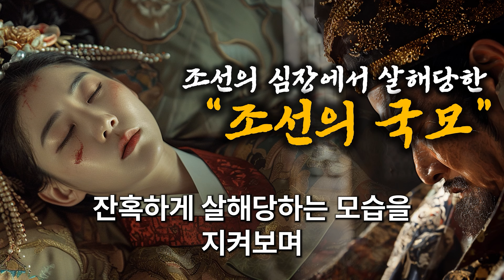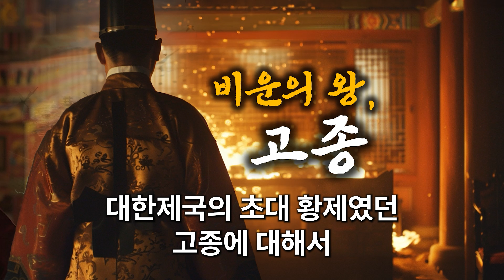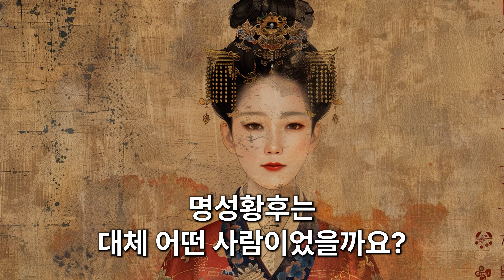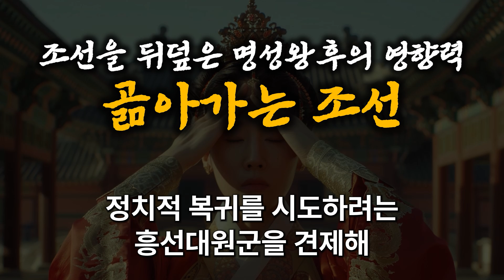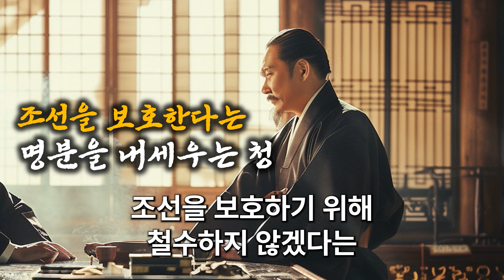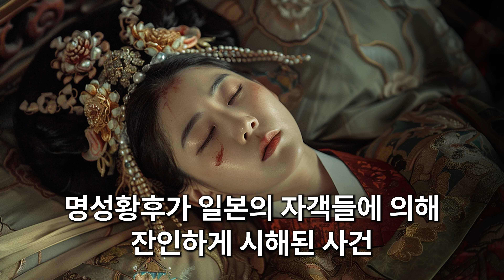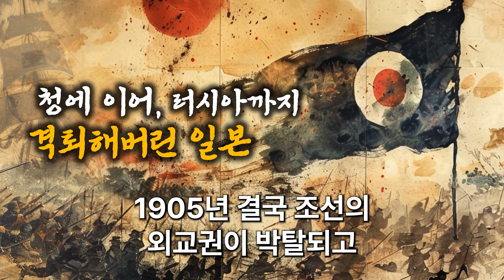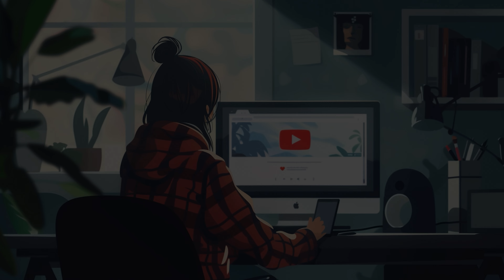조선시대 멸망을 목격한 고종ㅣ명성왕후, 흥선대원군, 각종외세들의 샌드백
■무능한왕? 시대의 피해자? 당신의 선택은?■

고종은 그의 삶에서 수많은 역경과 도전을 겪었습니다. 아내 명성황후의 잔혹한 죽음, 나라의 개혁을 위한 시도, 그리고 외세의 압박 속에서 왕권을 지키려는 그의 노력은 조선을 근대화하고 독립을 지키기 위한 필사적인 노력이었습니다. 과연 그는 무능한 왕이었을까요, 아니면 시대의 흐름 속에서 어쩔 수 없는 선택을 해야 했던 비운의 왕이었을까요?

[주요 내용]

고종은 1863년 어린 나이에 왕위에 오르며 조선을 다스리기 시작했습니다. 그의 아버지 흥선대원군의 강력한 개혁 정책 속에서 성장한 고종은 왕권을 강화하고자 했지만, 외세의 간섭과 민씨 일가의 부패로 인해 많은 어려움을 겪었습니다.
🔹 명성황후와 고종의 협력: 명성황후는 고종의 중요한 정치적 파트너였으나, 그녀의 집안의 부패는 조선의 내부 갈등을 심화시켰습니다.
🔹 외세의 침략과 고종의 외교적 노력: 고종은 서구 열강들과의 외교 관계를 통해 조선을 보호하려 했으나, 일본의 압박 속에서 많은 한계를 경험했습니다.
🔹 고종의 최후와 대한제국의 종말: 고종은 1919년 덕수궁에서 의문의 죽음을 맞이하며, 대한제국의 비극적인 종말을 고했습니다.

고종의 이야기는 권력, 비애, 생존의 이야기입니다. 그의 삶과 선택을 통해 우리는 조선의 복잡한 역사를 이해할 수 있습니다.

여러분은 고종에 대해 어떻게 생각하시나요?

여러분의 의견을 댓글로 남겨주세요! 감사합니다! 😊